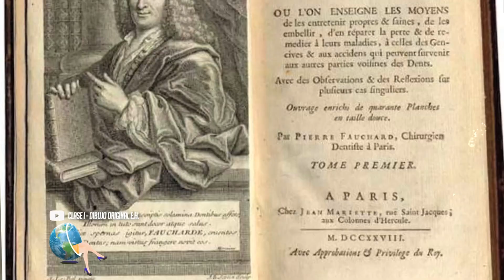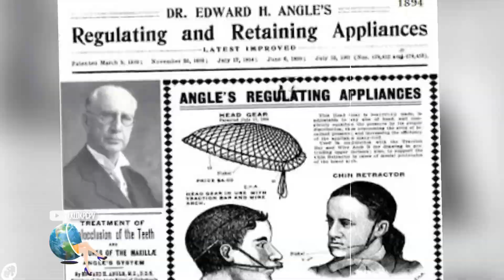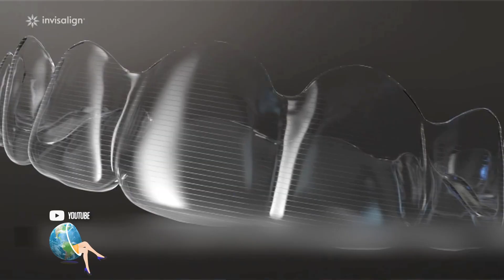ORTODONCIA DE VANGUARDIA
A inicios del siglo XX la ortodoncia comienza a considerarse una especialidad gracias al aporte del doctor Edward Angle un dentista estadounidense que impulsa la ortodoncia no sólo como técnica sino como un elemento para equilibrar la salud y el sistema masticatorio. Veamos a lo largo de la historia cómo la tecnología busca salud y comodidad …esos molestos brackets ahora pueden ser removibles e invisibles.